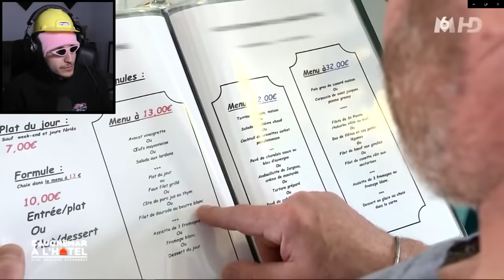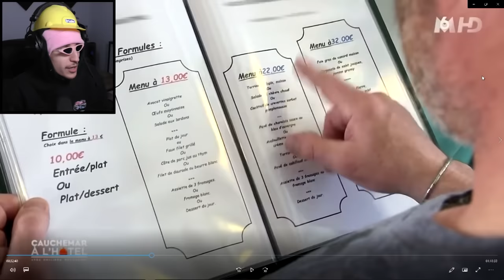IL FAUT ABSOLUMENT SAUVER CETTE SÉRIE ! (Cauchemar à l’hôtel)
ㄗ∪ＳＳㄚ Ｓㄥ丹ㄚモ尺

Les vrais ont vu ce message.
Thétanos président.
et moi dictateur.